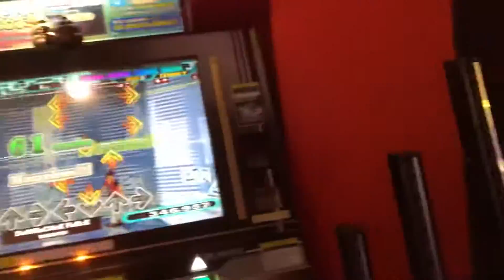【DDR WAVE】 DeStRuCtIvE FoRcE【DDR A20 PLUS】